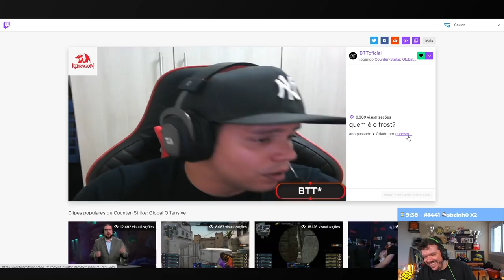QUANDO O GAULES PASSA MAL DE RIR!!! (Momentos Engraçados)